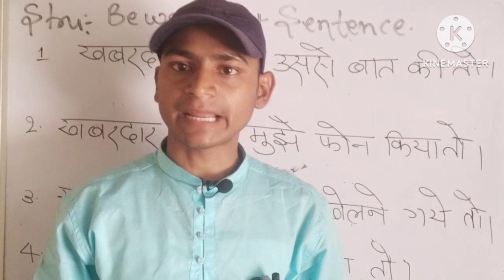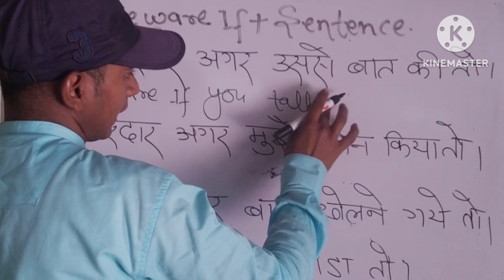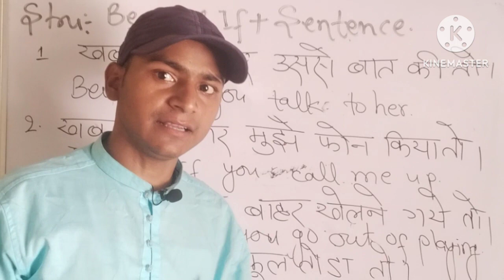advance_english_structure!!Use_of_Be_ware!खबरदार_अगर_मुझसे_बात_की_तो harish_chandra_sir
Description

H B SPOKEN ENGLISH CLASSES

4Likes

23Views

Apr 202023

Description advance English structure!Use of'There is nothingऐसा कुछ नहीं जैसा तुम बता रहे होharishchandra_sir advance_english_structure!use_of_used_to!लोग मुझे मोटा कहते थे!spokenenglish advance_english_structure!!Use_of_Be_ware!खबरदार_अगर_मुझसे_बात_की_तो
harish_chandra_sir ￼ H B SPOKEN ENGLISH CLASSES 15Likes 183Views Apr 122023 advance English structure!Use of'There is nothingऐसा कुछ नहीं जैसा तुम बता रहे होharishchandra_sir अंग्रेजी बोलना सीखें अंग्रेजी कैसे बोलें 👍👍 Your queries..
use of be ware
what is the meaning of be ware
how do we use be ware
how can we use be ware
how to use be ware
Use of Used to what is the meaning of used to what is the synonyms of used to spoken speaking spoken English speaking English English speaking English spoken advance English structure use of there is nothing How to speak English fluently how to speak English how can we use there is nothing How do we use there is nothing what is the meaning of there is nothing what is the synonyms of there is nothing English bolna kaise sikhen English bolna kaise janen aisa kuchh nahi ho jo tum soch rahe ho. H B SPOKEN ENGLISH CLASSES H B MATHEMATICS CLASSES Harish Chandra sir 👇👇 Facebook 👇👇 Instagram link:-hbspokenenglishclasses 👇👇H B MATHEMATICS CLASSES:  ￼ / @hbmathematicscla...